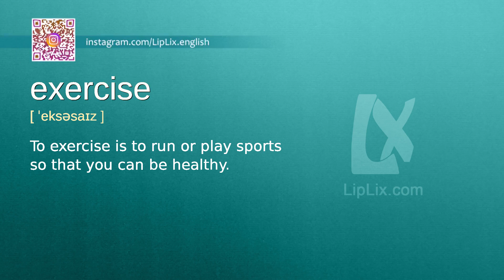Exercise : B1 level english vocabulary lesson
In this english video we will see what the word "Exercise" means. It's an English word from B1 level vocabulary list.

The word is "Exercise", meaning is: "To exercise is to run or play sports so that you can be healthy." and example is: "You should exercise every day.".